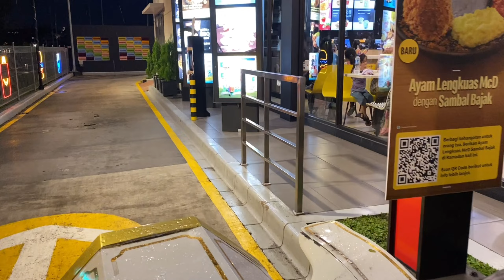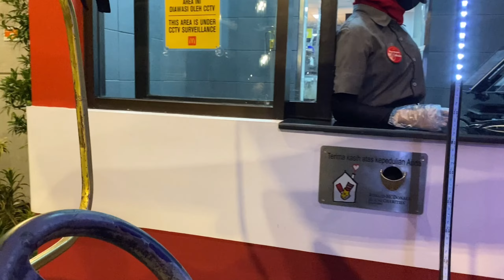Kiara Artha Night Ride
ya Ampun seru banget wkwkwkwk